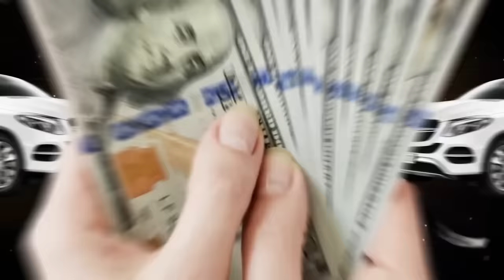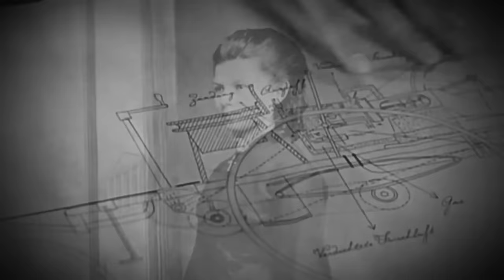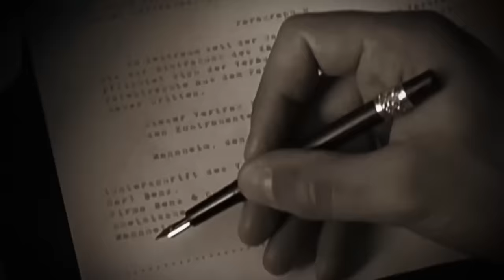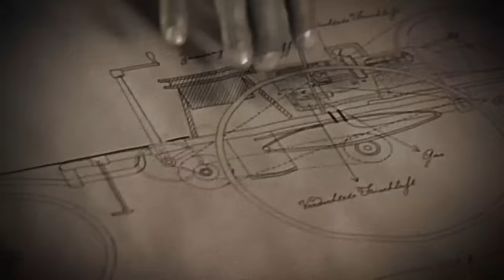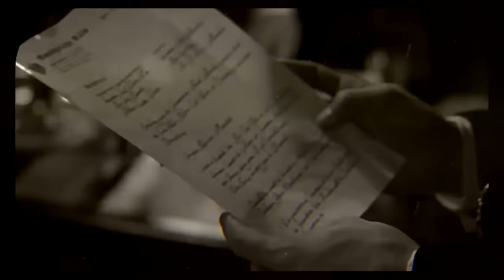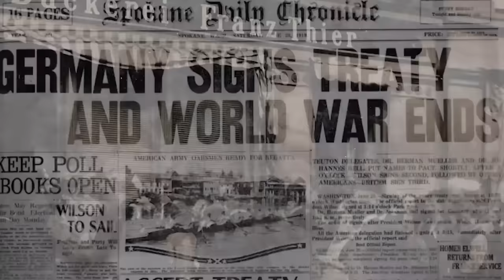Como Un Niño Pobre Creó Mercedes-Benz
Mercedes-Benz es una de las compañías automotrizes más antiguas y lujosas del mundo, con valor de alrededor de 80 mil millones de dólares. Pero al estar entre los autos más caros y deseados de la actualidad, es fácil olvidar que sus comienzos fueron humildes.
Todo comenzó con un pobre ingeniero, quien enfrento muchas dudas y fracasos en su búsqueda de construir el primer carruaje sin caballos. A pesar de sus desafíos, demostró que todos estaban equivocados y convirtió su pequeña empresa en la primera y más grande compañía de producción de automóviles del mundo a fines del siglo XIX.
Pero lo que comenzó como un éxito inspirador, la historia dio un giro sorprendentemente oscuro cuando la compañía se benefició del suministro de vehículos militares de los alemanes bajo la labor de trabajadores forzados.

Así que siéntete y relájate, porque hoy cubriremos la loca historia de mercedes-benz, y el hombre que dio. vida a los automóviles, Karl Benz.

Capítulos
00:00 - 01:14 Prólogo
01:15 - 06:16 Principios Humildes
06:17 - 09:28 Benz & Cie
09:29 - 12:41 El Viaje Que Transformó Al Futuro
12:42 - 18:16 La Rivalidad
18:17 -24:05 Una Nueva Dirección

↘️ Si te interesa como hago mis videos.